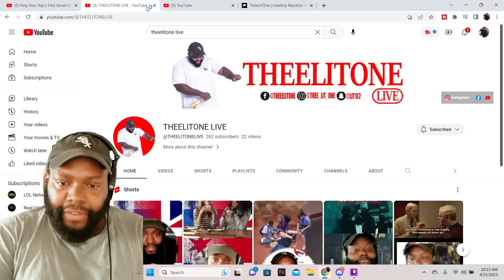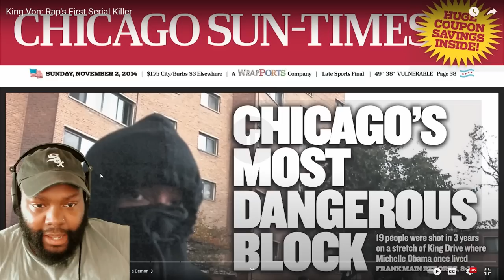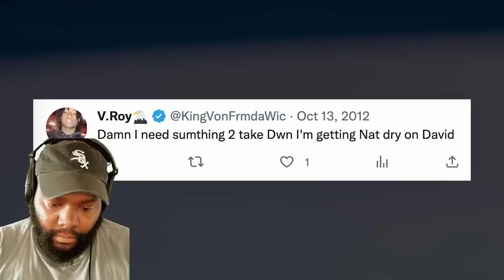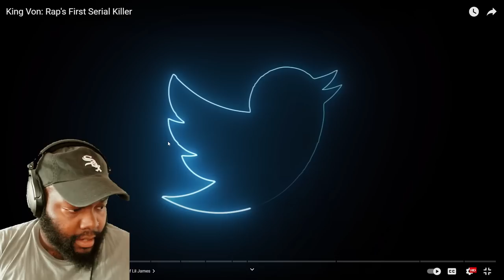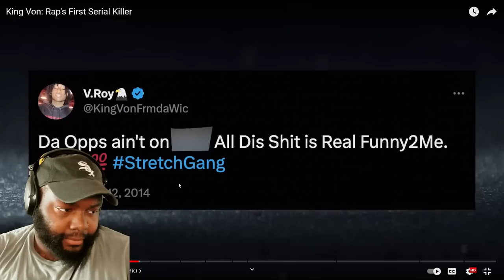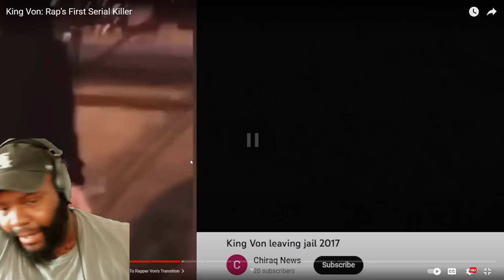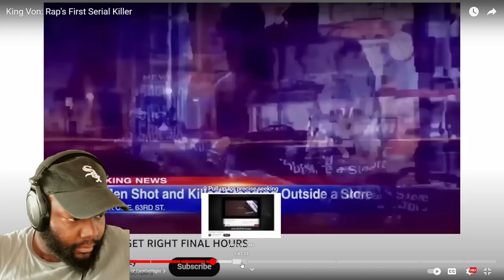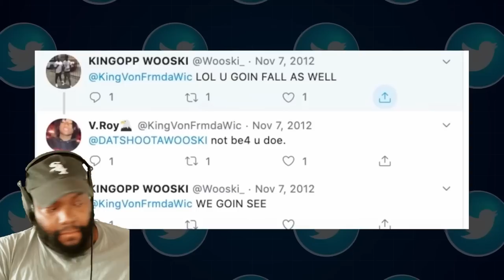CHICAGO DUDE THEELITONE REACTION VIDEO TO KING VON: RAP'S FIRST SERIAL KILLER | TRAP LORE ROSS